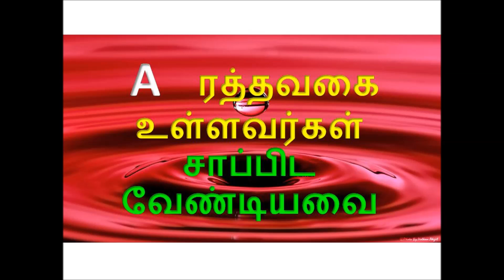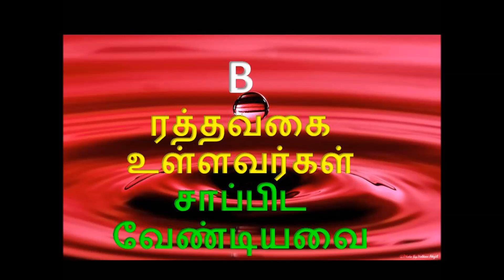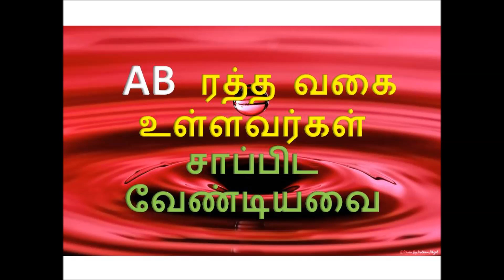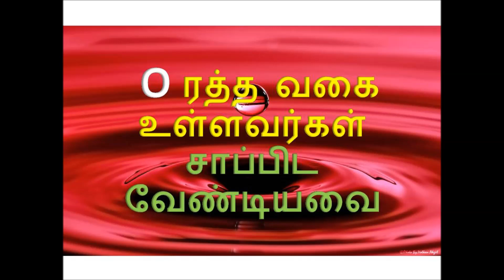ரத்த பிரிவிற்கு ஏற்றபடி சாப்பிட வேண்டிய உணவுகள்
ரத்த பிரிவிற்கு ஏற்றபடி  சாப்பிட வேண்டிய உணவுகள்  A,B,AB,0 blood groups related food tips to health care